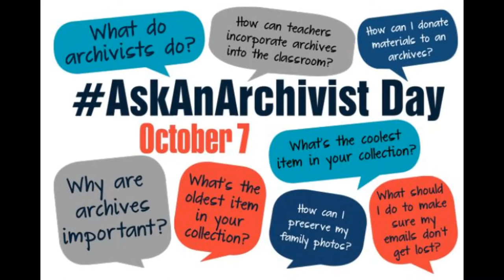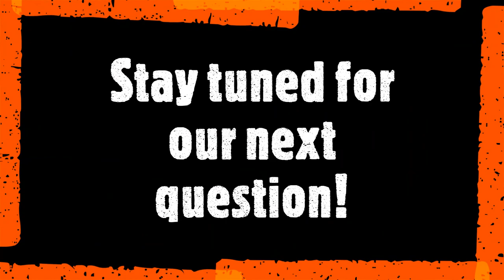AskanArchivist - Question 6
Our panel discusses family heirlooms and their importance to archives and archivists.